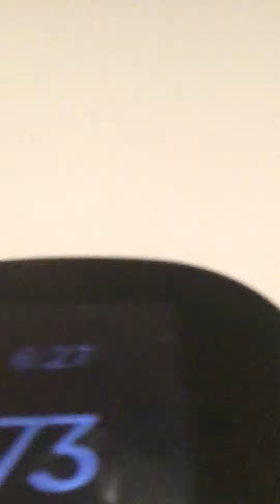My pet won’t go outside